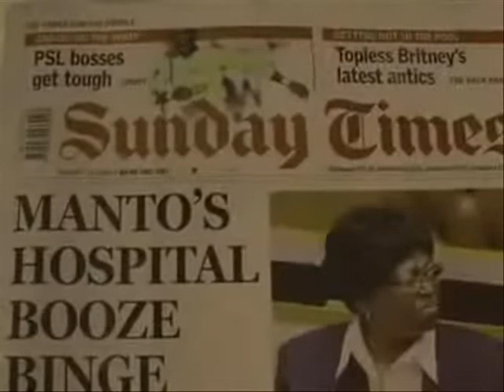SPECIAL REPORT ON SOUTH AFRICAN HEALTH MINISTER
SOUTH AFRICAN HEALTH MINISTER, A THIEF AND A DRUNK